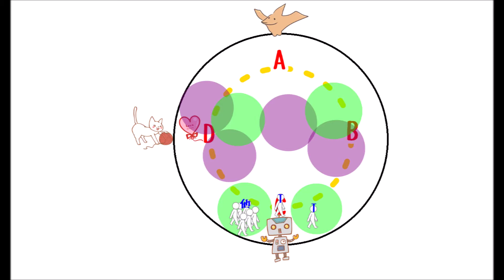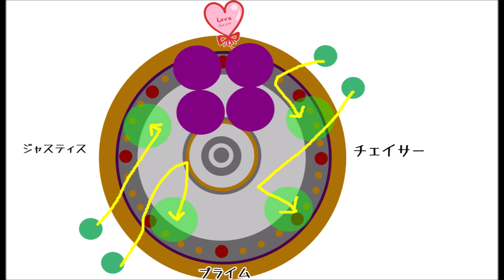時空潜行のマーチ：結晶＋緑玉置き方集【FF14】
絶アレキP3
限定公開ですがブログ等に張り付けしても構いません。